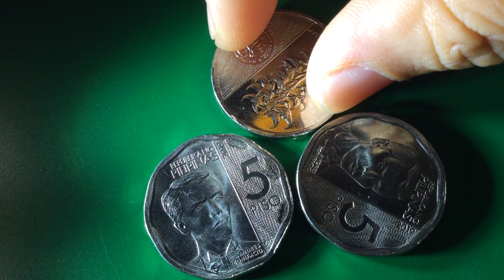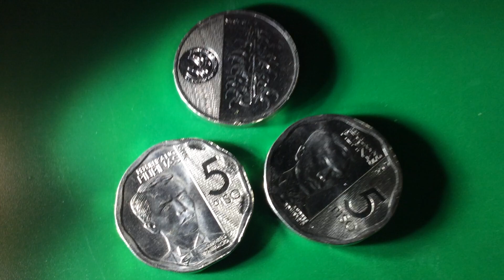PAANO MALAMAN 5 PESO NGC COIN AY MAY ERROR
Sa video na ito, atin pong alamin ang mga error na maari po nating makita sa Philippines 5 peso NGC coin.

5 peso, 5 peso coin, 5 peso coin hard to find, 5 peso coin philippines, 5 peso coin value, 5 piso ngc coin error, error coin 5 piso bsp coi, hard to find five peso coin, kwartang limang piso, rare coin, rare coins, hard to find philippine new generation coin